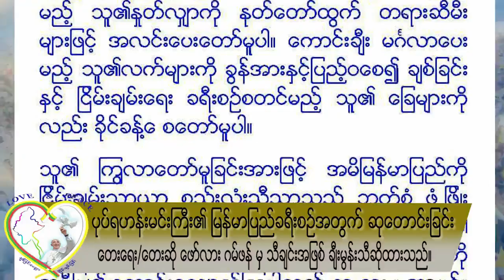Prayer song for Pope Fransis in Myanmar